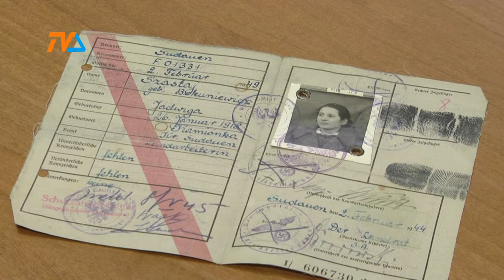Jak Niepodległa- 100 urodziny pani Jadwigi |TVSUWAŁKI